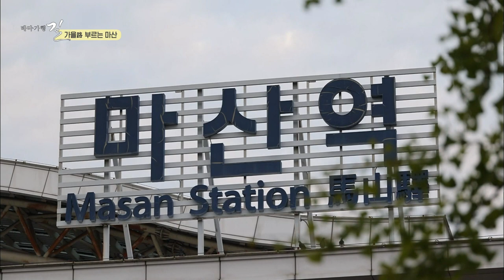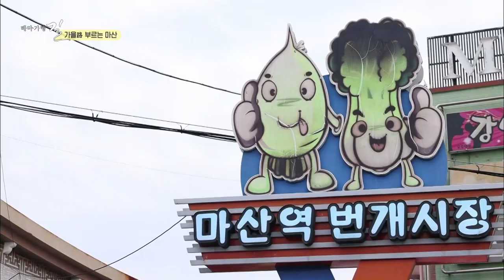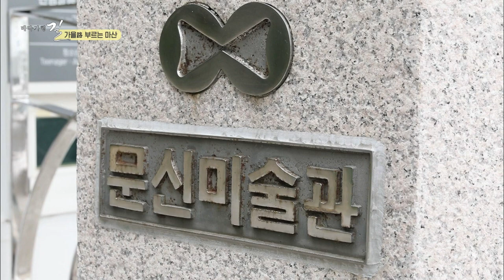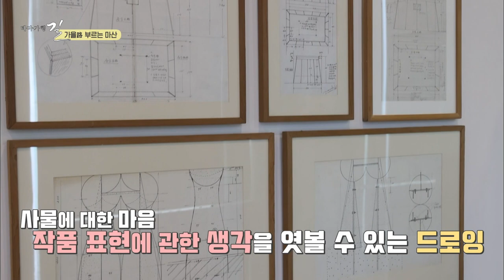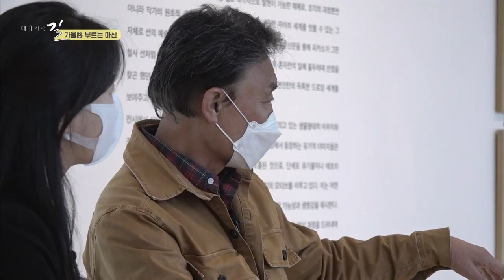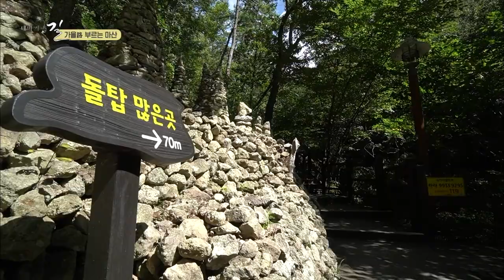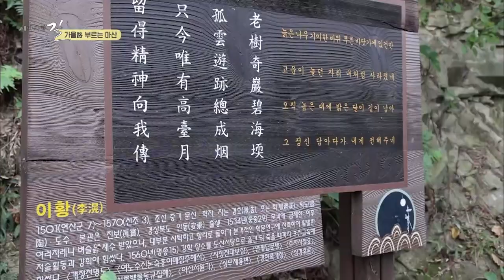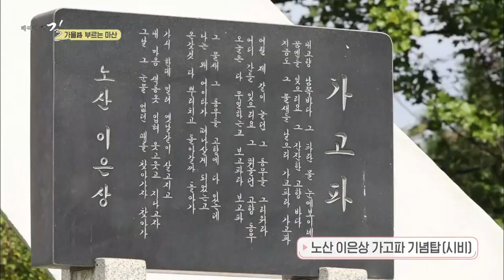[테마기행 길] 가을路 부르는 마산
그 어느때보다 뜨거운 여름을 맞이한 가을
달력을 넘기며 설레게 만드는 오늘
특별한 초대, 산과 바다의 향취가 깊어지는 도시로